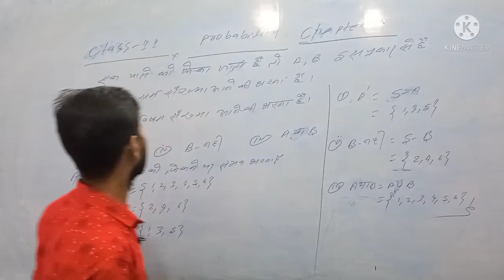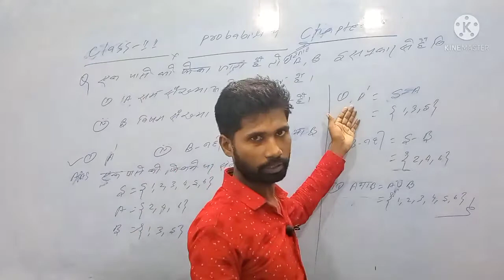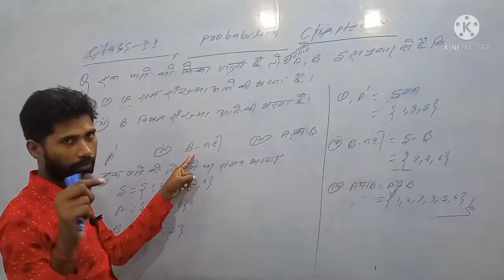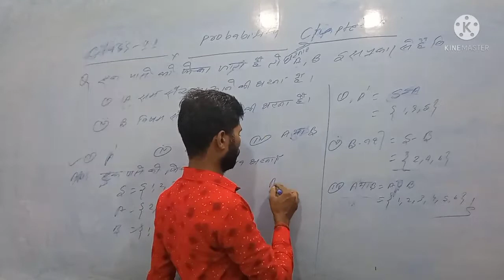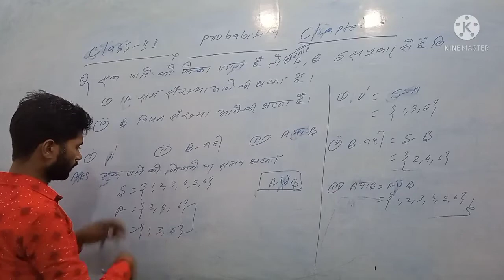किसी घटना का पूरक घटना ककैसे निकाले, पूरक घटना कैसे निकले,ch-16, class 11 by N.kumar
यिकता में दो घटनाये कब परस्पर अपवर्जि होती है,ch-16, class 11 by N.kumar.किसी घटना का पूरक घटना ककैसे निकाले, पूरक घटना कैसे निकले,ch-16, class 11 by N.kumar